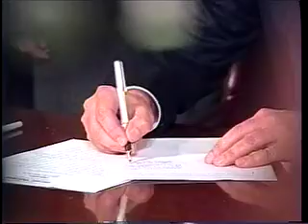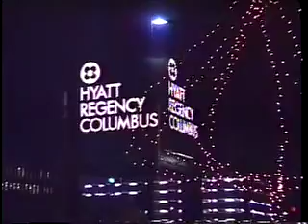gov of ohio v Small 1 22 14